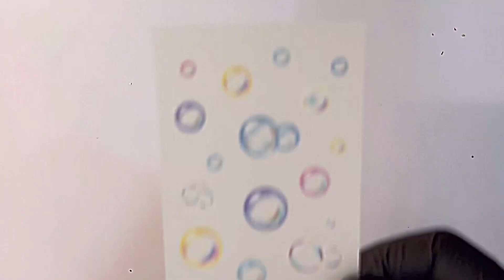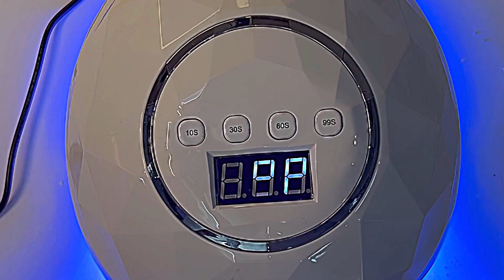레진아트✨감성 한 스푼🥄 어항 쉐이커 만들면서 힐링하기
오늘은 집주인 금붕어를 위해서
감성 뿜뿜한 이쁜 어항을 만들어 주었어요!
은은하고 잔잔한 매력의
워터 쉐이커 제작 영상 보면서
힐링 하셨으면 좋겠습니다💗